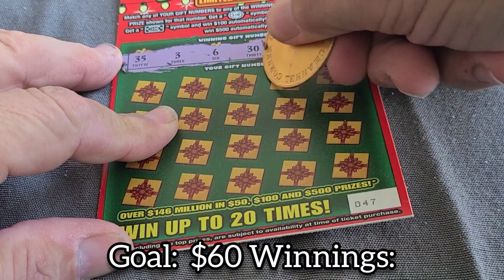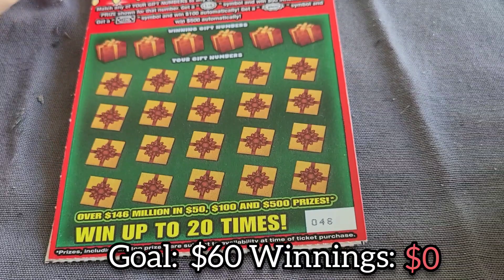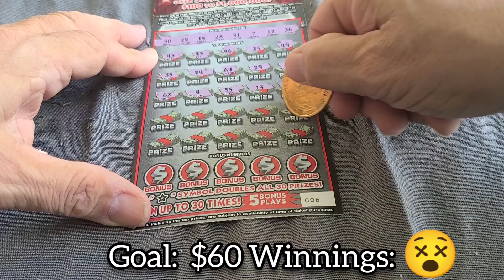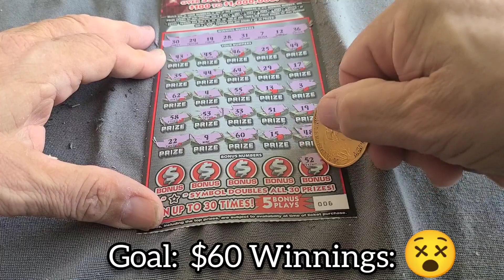TRYING TO END A COLD STREAK 🥶Brrr. Florida Lottery Needs To Get Us Some Wins! 200x The Cash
Hello everyone!